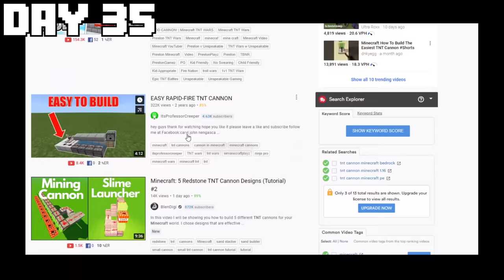100 Days PRANK WAR [Hardcore Minecraft]!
We survived 100 days in a Hardcore Minecraft Prank WAR!
This is a DUO 100 days Minecraft Hardcore video where me and my friend try to trap each other in lots of different ways! The winner is the last one alive :O

This duo 100 days video involves a hardcore Minecraft prank war and if either of us die the video is over! Will we be able to survive each others brutal traps, keep watching to find out...

If you like this video, you may also like these 100 days videos:

Credits:
Go watch GamerZ video to see his reaction to my pranks @GamerZyt
Credit to luke thenotable - "100 days" @LukeTheNotable
"hardcore minecraft" @minecraft

I play Minecraft 100 daysand this is a Duo 100 days, or a 100 days duo, it could also be called
Lockdownlife duo 100 days!